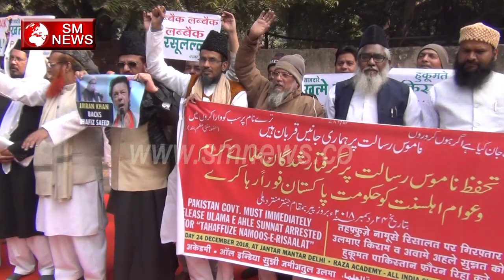इमरान खान से क्यों गुस्सा है यह लोग - imran khan Khan se kyo gussa hai yeh log - SM NEWS